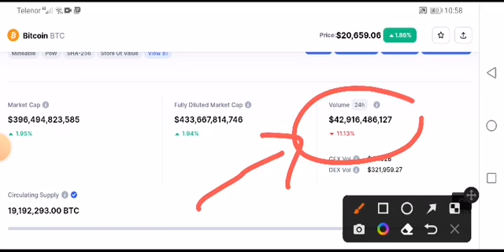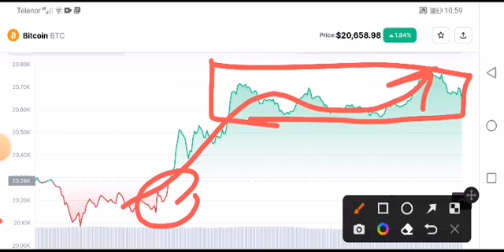Bitcoin Price Prediction! BTC Analysis Today! BTC News Today